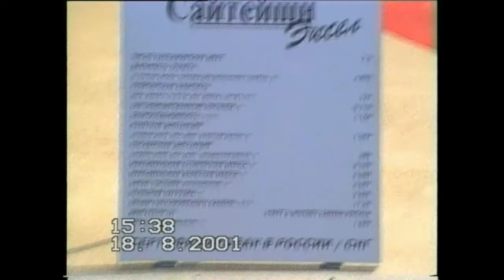Авиасалон МАКС-2001 (съемка 18.08.2001).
V Международный авиационно-космический салон МАКС-2001 состоялся в подмосковном Жуковском 14-19 августа 2001 года. По заявлению генерального директора авиасалона МАКС-2001 Юрия Нагаева, в работе авиасалона приняли участие 537 фирм из 34 стран, на статической экспозиции и демонстрационных полётах показано около 150 летательных аппаратов. Они заняли открытые площадки общей площадью 4 тысячи квадратных метров. Вся экспозиция была развёрнута на территории площадью 11 тысяч квадратных метров в 30 павильонах.

Коллектив ОКБ Сухого впервые представил экспозицию, «олицетворяющую единую концепцию развития современного боевого самолёта за последние десять лет»: от «старичков» Су-24 и Су-25 до модернизированных Су-27 и перспективной разработки нового поколения Су-47 «Беркут» (переименован из С-37).

Промышленная компания «Концерн „Антей"» и АО «Оборонительные системы» представили «торы», «буки» и С-300.

В московском авиасалоне МАКС-2001 впервые принял участие Европейский концерн EADS (англ. Aeronautic Defence and Space Company).

Впервые на выставке демонстрировало свою продукцию российско-индийское СП «Брамос», создавшее на базе ракеты «Яхонт» универсальную сверхзвуковую систему «Брамос», испытанную в Индии 12 июня 2001 года.

На МАКС-2001 не было подписано крупных сделок. Было подписано восемь международных контрактов по модернизации российских истребителей (в частности, Су-25 и МиГ-25), заключена сделка на покупку Бирмой 15 российских истребителей Миг-29 на сумму 150 млн долларов, Индия выдвинула предложение о покупке российских учебно-тренировочных самолётов нового поколения (МиГ-АТ конструкторского бюро «МиГ» или Як-130 КБ им. Яковлева), Газпром закупил 50 новых вертолётов Ка-226 (для обслуживания газо- и нефтяных трубопроводов, которые пролегают в труднодоступных северных районах, и для полётов в районы добычи углеводородного сырья)